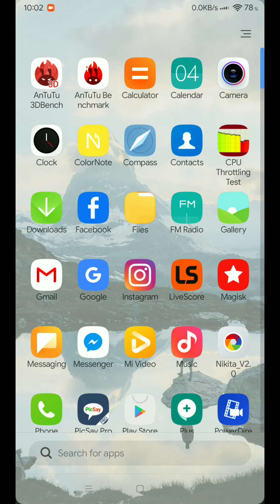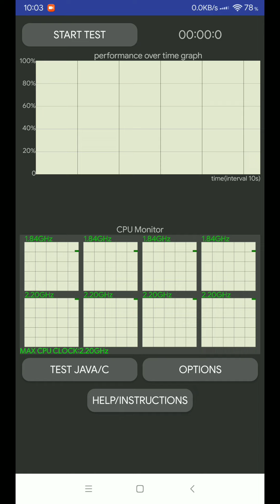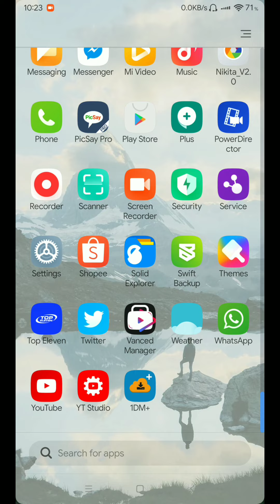Test Kernel Yang Sepantasnya Tidak Gratis - SKORNYA MANTAP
NOTES:
Just share kernel bwt Whyred yg worcrit bwt klean coba ygy.
Kritik & Saran, requesan, hingga banyolan silahkan diungkapkan di kolom komentar. Tapi jangan toxic!

Garuda kernel latest free rasa premium

Channel ini membahas tentang oprek android, triks, tutorial, dan banyak hal yang berkaitan dengan gadget.
Silahkan cek Playlist saya. Karena siapa tau ada vidio yg kamu cari.

✓TRIK Hiden ROOT Terbaru dari Aplikasi mBanking (LINE Bank, BRImo, Livin by MANDIRI)

✓DONASI Bantu Bayar WIFI
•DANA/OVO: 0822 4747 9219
👉 Tidak menerima chat/call WA

TERIMAKASIH BUAT YANG SUDAH MEMBANTU 🙏 SEMOGA AMAL JARIYAH ANDA DIBALAS DENGAN YG LEBIH BAIK, AMIN 🤲
SUPPORTMU SEMANGATKU! ✊